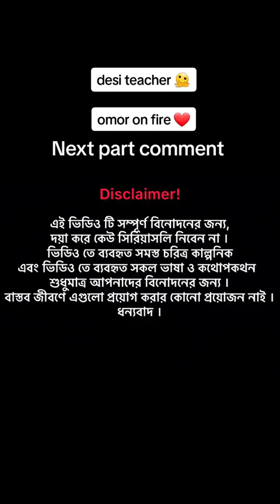omor always on fire funny video